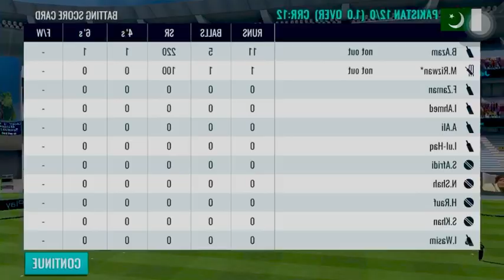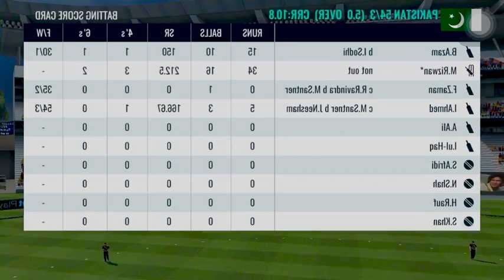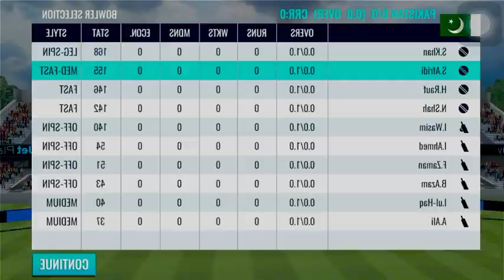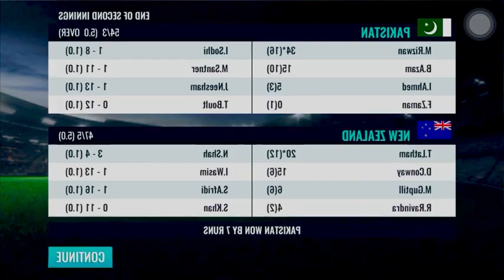Pakistan 🇵🇰 vs New Zealand 🇳🇿 t20 l 3st match ICC #round2hell